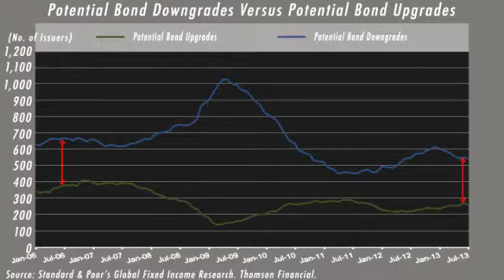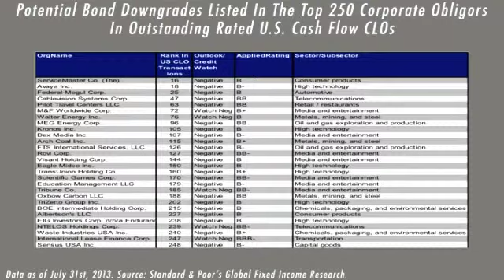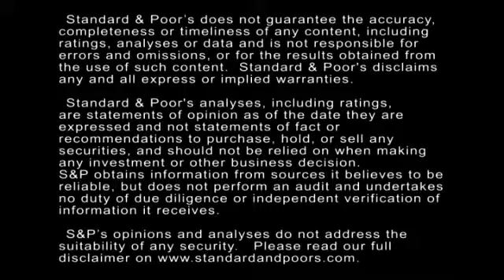How Portugal, Barbados, And Iceland Have Affected The Potential Downgrades List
Potential downgrades are entities Standard & Poor's rates 'AAA' to 'B-' that have negative rating outlooks or ratings on CreditWatch with negative implications. We removed one sovereign entity from our list of potential downgrades since our last report and added three: Barbados, Republic of Iceland, and Republic of Portugal. In this CreditMatters TV segment, Associate Gregg Moskowitz explains the key trends and data points.